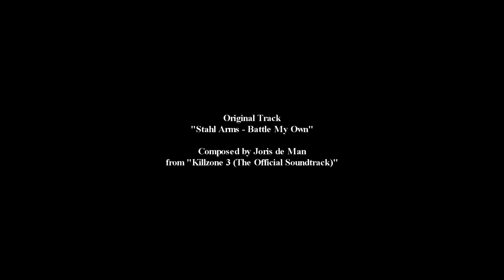BDUFversus Killzone 3 - Stahl Arms Battle (Arcane Remix)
Originally Performed as Arcane Symphony. A remix of Stahl Arms Battle I did from the Killzone 3 game. All of the orchestra and synths are directly from the game soundtrack, while I added the new arrangement and hard hitting drums.